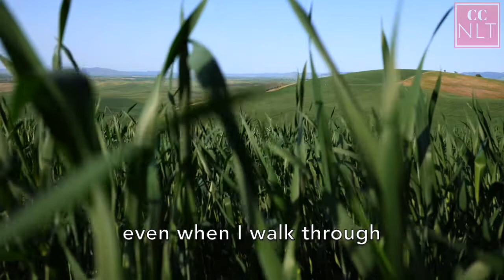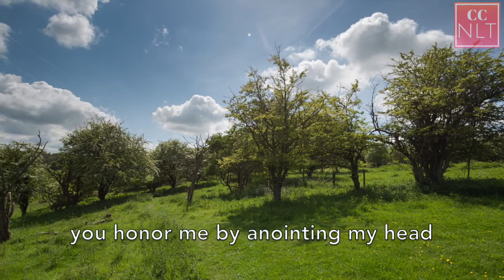Psalm 23 - NLT - Bible Song - Memorize Scripture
Scripture memory song for Psalm 23. Word for word from the New Living Translation.

1 The Lord is my shepherd; I have all that I need.

2 He lets me rest in green meadows; he leads me beside peaceful streams.

3  He renews my strength. He guides me along right paths, bringing honor to his name.

4 Even when I walk through the darkest valley, I will not be afraid, for you are close beside me. Your rod and your staff protect and comfort me.

5 You prepare a feast for me in the presence of my enemies.You honor me by anointing my head with oil. My cup overflows with blessings.

6 Surely your goodness and unfailing love will pursue me all the days of my life, and I will live in the house of the Lord forever.

Music written by Christine Champion
Music Copyrighted 2018 by Christine Champion